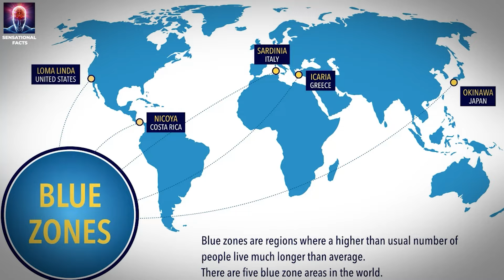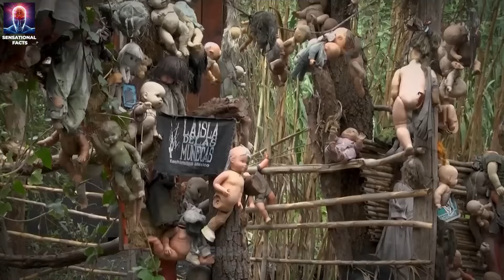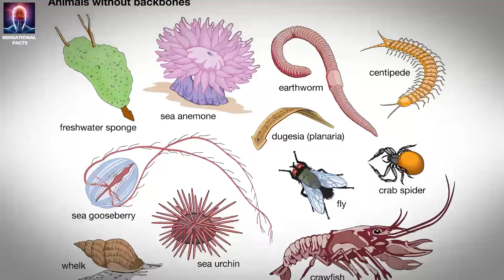एक ऐसा जानवर जो दूध और अंडा दोनों देता है | Top 10 Craziest Facts of The World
Discover the unbelievable world of animals with our latest video, "एक ऐसा जानवर जो दूध और अंडा दोनों देता है | Top 10 Craziest Facts of The World." Did you know there's an animal that can both lay eggs and produce milk? In this fascinating video, we unveil 10 of the craziest and most astonishing facts that will leave you amazed!

Join us as we explore the most unique and bizarre creatures on our planet. From animals with extraordinary abilities to facts that defy logic, this video is packed with information that will blow your mind. Our carefully curated list will keep you hooked from start to finish, offering a perfect blend of education and entertainment.

Key Highlights:

The only animal that gives both eggs and milk
Mind-blowing facts about unique creatures
Incredible world records and natural wonders
Your support helps us bring more amazing content to you.

ऐसा कौन सा जानवर है जो दूध और अंडा दोनों देता है
कौन सा जानवर दूध और अंडा दोनों देता है
कौनसा जानवर हैं जो दूध और अंडे दोनों देता हैं
कौन सा प्राणी दूध और अंडा दोनों देता है
एक ऐसा जानवर जो दूध और अंडा दोनो देता है
एक ऐसा जानवर जो अंडा और दूध दोनो देता है
ऐसा जानवर जो दूध और अंडा दोनो देता है
दुनिया में एक ऐसा जानवर जो अंडा और दूध दोनो देता है
ऐसा जानवर जो अंडा और दूध दोनो देता है
 top 10
facts
interesting facts
amazing facts
10 facts
craziest facts
fun facts
craziest facts in history
weirdest facts in the world
craziest facts about the middle ages
interesting facts about the world
science facts
scary facts about the world
crazy facts
25 facts
strange facts
history facts
amazing geography facts
facts about the universe
earth facts
dark facts world religions